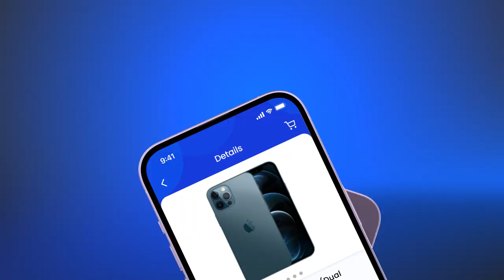Best Multi Vendor eCommerce Marketplace | Choose Beeda Mall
Introducing Beeda Mall, a multi-vendor ecommerce marketplace. Beeda Mall offers a large choice of items from different vendors, giving customers numerous options to pick from. In this video, we’ll take a look at why Beeda Mall gives you the best ecommerce experience.

From electronics and fashion to home decor and more, Beeda Mall has everything! Choose from one of the registered vendors on the user-friendly website or app. Beeda Mall chooses only the best products and verified businesses. As a vendor, you can reach a wider audience and expand your business with this amazing platform. Making transactions or payments is quick and secure as well. You can even use a dedicated digital wallet from Beeda for this purpose.

Come experience a world of amazing products at affordable prices at Beeda Mall.